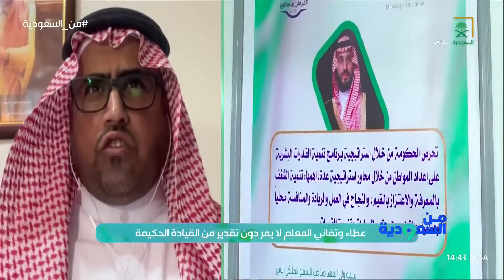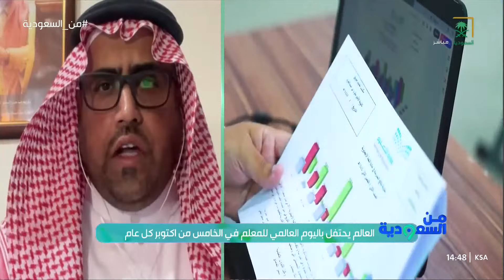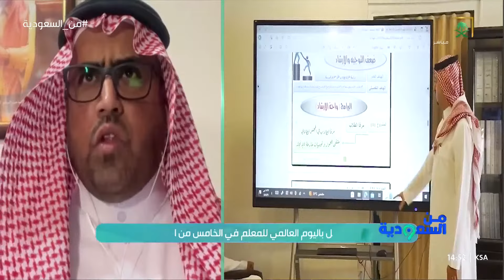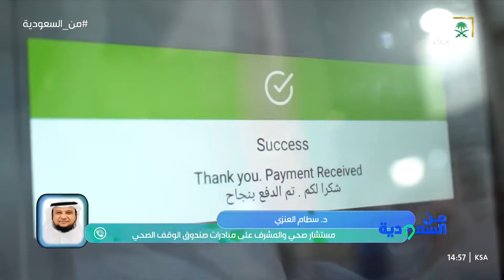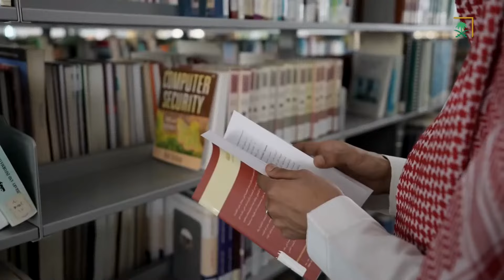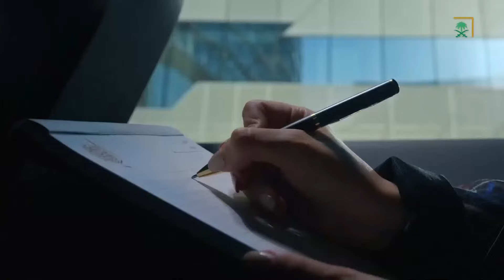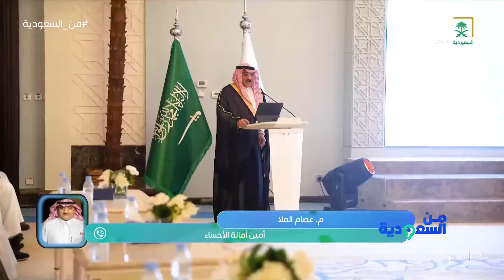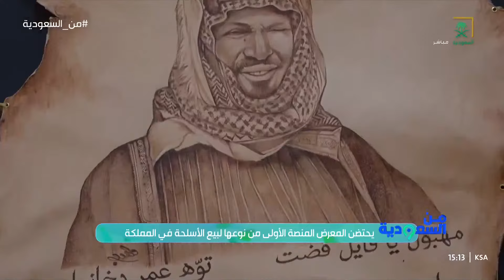برنامج من السعودية | التلوث الضوئي وعلاقته بجودة النوم ومواضيع أخرى منوعة